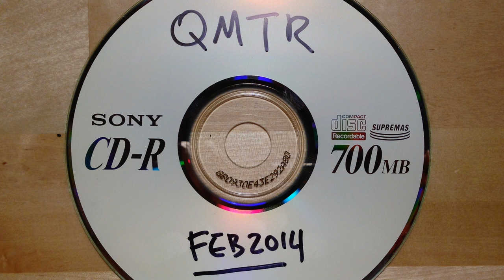Quiet Music for Tiny Robots - Online Love feat Sabrina Braswell [Creative Commons Music]🔴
[Song attributes]
Bit Rate: 270603
Genres: Pop, Electronic

This song: Online Love feat Sabrina Braswell is from Quiet Music for Tiny Robots's album: Quiet Music for Tiny Robots

[Album Description]:

[Album Attributes]
GENRES:  Pop, Electronic
CURATOR:  ccCommunity
Length: 00:24:10